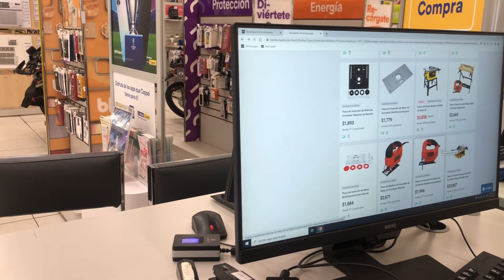Nos vamos con los amigos de paseo encontramos un nuevo cantante para festejar fiestas muy bonito día